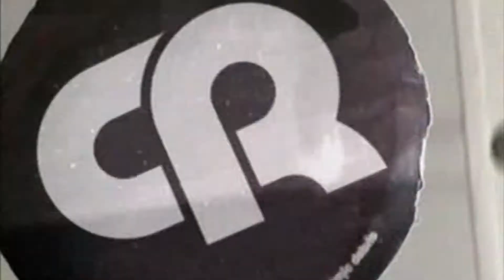Club Rotation Dance Chart #24 - ULTIMA PUNTATA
Con questa ultima puntata si conclude la mia rubrica musicale
chissa se tonera' ... magari in futuro, grazie a tutti per aver seguito la rubtica per questi due anni
a presto con club rotation dance chart

YOUTUBE (SECONDO CANALE) : PYROS PLUS
YOUTUBE (TERZO CANALE ) : PYROS GAMEPLAY
INSTAGRAM LIVE : PYROS_LIVE